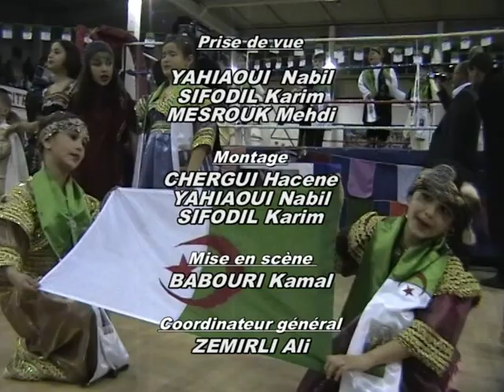Hocine Ouali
le plus petit chanteur algerien qui soit ! Ce petit chanteur a commencé sa carriere a 6 ans